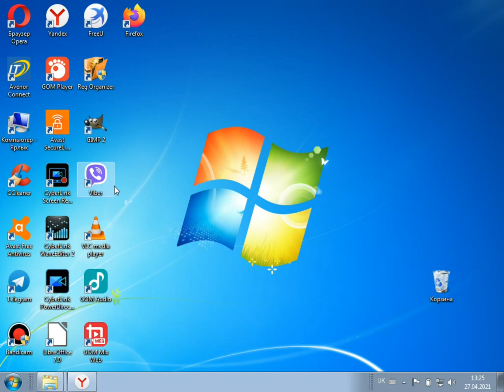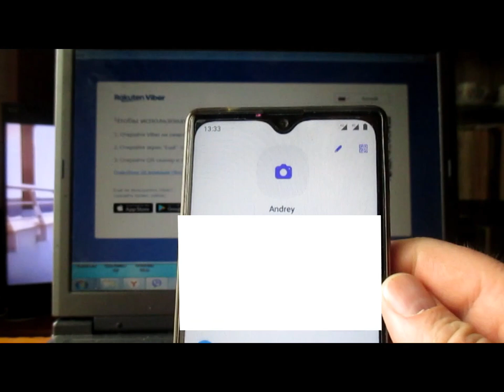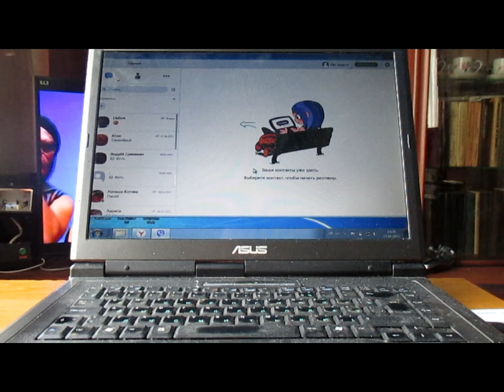Как установить и активировать Viber на компьютере | Полная инструкция 2025.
📲 Хотите пользоваться Viber на компьютере или ноутбуке?
В этом видео я покажу пошаговую установку и активацию Viber через ваш смартфон.

Вы узнаете:
🔹 Как скачать и установить Viber на компьютер (Windows или macOS)
🔹 Как активировать аккаунт при помощи телефона
🔹 Как синхронизировать контакты и сообщения
🔹 Что делать, если не приходит код активации

💡 Это простая и понятная инструкция 2025 года для всех, кто хочет пользоваться Вайбером не только на телефоне, но и на ПК.